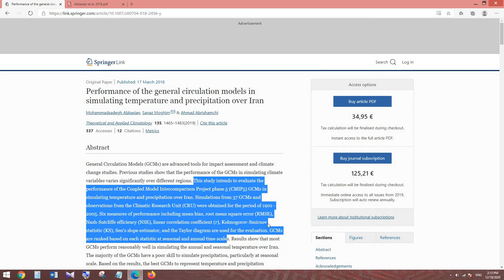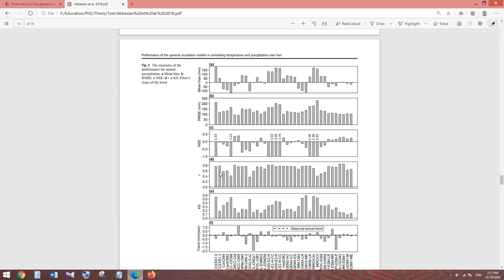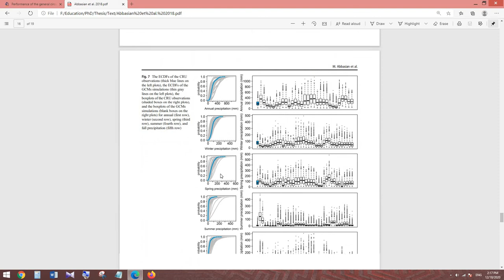Performance of the general circulation models in simulating temperature and precipitation over Iran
A comprehensive study on the performance of CMIP5 GCMs in simulating temperature and precipitation
– PRESENTER: Mo Abbasian, Ph.D.

ABSTRACT: General Circulation Models (GCMs) are advanced tools for impact assessment and climate change studies. Previous studies show that the performance of the GCMs in simulating climate variables varies significantly over different regions. This study intends to evaluate the performance of the Coupled Model Intercomparison Project phase 5 (CMIP5) GCMs in simulating temperature and precipitation over Iran. Simulations from 37 GCMs and observations from the Climatic Research Unit (CRU) were obtained for the period of 1901–2005. Six measures of performance including mean bias, root mean square error (RMSE), Nash-Sutcliffe efficiency (NSE), linear correlation coefficient (r), Kolmogorov-Smirnov statistic (KS), Sen’s slope estimator, and the Taylor diagram are used for the evaluation. GCMs are ranked based on each statistic at seasonal and annual time scales. Results show that most GCMs perform reasonably well in simulating the annual and seasonal temperature over Iran. The majority of the GCMs have a poor skill to simulate precipitation, particularly at seasonal scale. Based on the results, the best GCMs to represent temperature and precipitation simulations over Iran are the CMCC-CMS (Euro-Mediterranean Center on Climate Change) and the MRI-CGCM3 (Meteorological Research Institute), respectively. The results are valuable for climate and hydrometeorological studies and can help water resources planners and managers to choose the proper GCM based on their criteria.

– Please contact the presenter for access to the full-text.